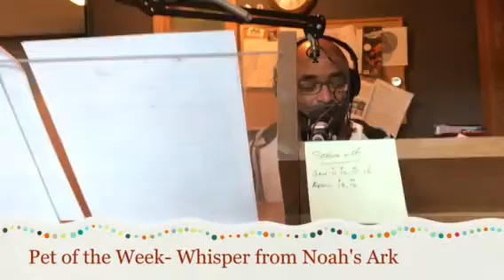Perky, Playful Puppy is Perfect for Kids- pet of the Week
Meet our newest pet of the week, Whisper, from Noah's Ark Animal Sanctuary.